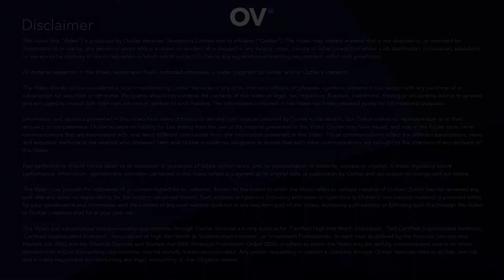NFT Wearables - The Future of the Fashion Industry With Troy Osinoff Co-founder Juice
NFT wearables are currently the hottest new commodity in the fashion world . As NFTs are becoming more popular what does the future hold for the fashion industry? Digital clothing has been in games for decades. Companies like Fortnite and Roblox are now integrating the fashion world into their strategy which gives us an insight into the future of NFT wearables. This panel will explore how digital fashion wearables give a new utility to fashion.

Whether you’re a founder, investor, developer, or just have an interest in the future of the Open Metaverse, we invite you to hear from the people supporting its growth.

Outlier Ventures is the Open Metaverse accelerator, helping over 100 Web3 startups a year.

Questions?